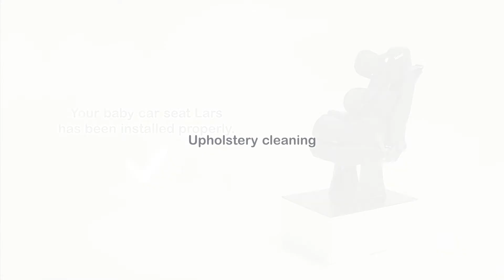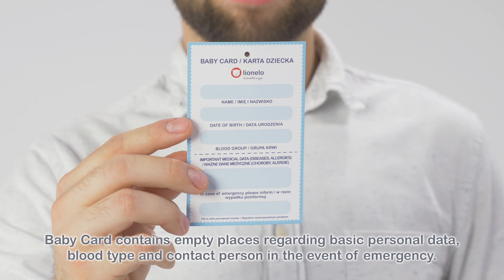Lionelo Lars - user manual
00:04 Backrest assembly
00:27 Installation using car safety belts for group II (15-25 kg)
01:03 Installation using car safety belts for group III (22-36 kg)
01:40 Upholstery cleaning
02:34 Baby Card

Lars is a safe and easy-to-install baby car seat. Wide, deep headrest significantly increases protection of the little traveller. Side panels absorb energy during side and rear crashes, providing the highest level of safety.

Elegant, comfortable and skin-friendly fabric is perfect for long trips – removable upholstery might be easily machine washed. However, in most cases, even regular vacuuming allows you to effectively clean the baby car seat.

Due to armrests every trip is a pleasure – they make it possible to avoid constant tension and numbness of muscles on both hands so the child feels cozy and relaxes.

Thanks to special guides safety belts do not tangle and are always maintained in a proper position. Guides’ localization is designed to stop the belt in case of a crash, leaving the baby’s body unharmed.

•  Additional layer of energy-absorbing foam, placed under the seat adjusts to the child’s body. It helps to relieve baby’s spine

 •  6-level headrest adjustment – the baby car seat adapts to any type of body and will be child’s companion throughout the years